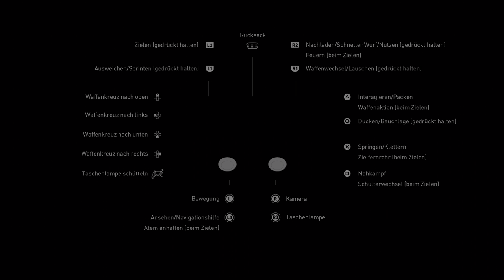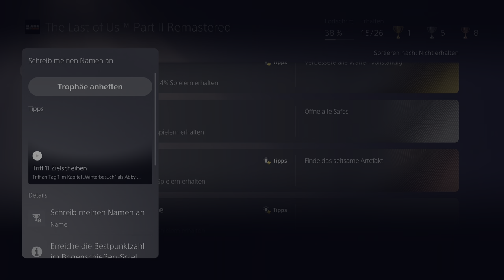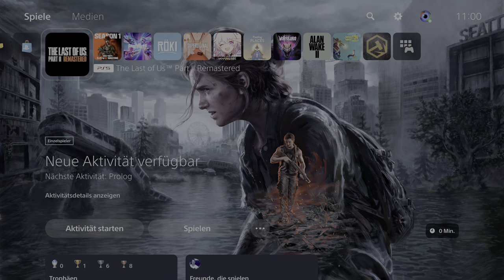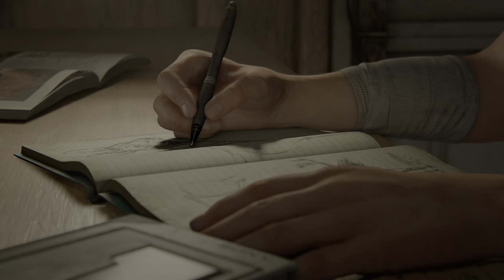The Last of Us Part II Remastered Kein Zurück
Kaufen * PSN
👍 🖖 🤟 🛒 Mein Equipment 🛍️ 🤟 🖖 👍
EpicPartner
Ihr habt Bock mit mir zu zocken oder zu texten? Kein Problem:
🕹️ PSN: odin_ase
🕹️ Steam: odin_ase